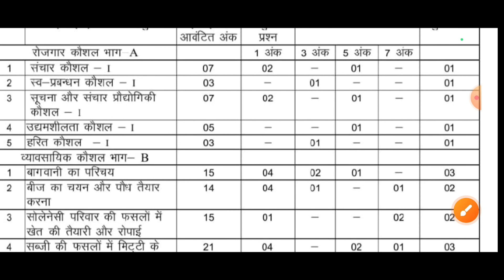ब्लूप्रिंट के अनुसार कैसे पढ़ाई करे कक्षा-9वी सोलेनेसी क्रॉप कल्टीवेशन